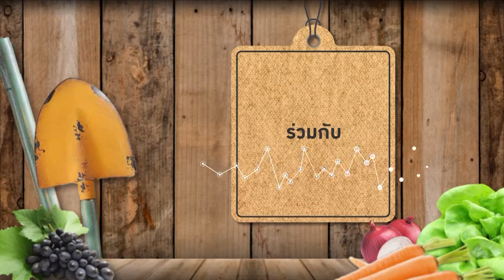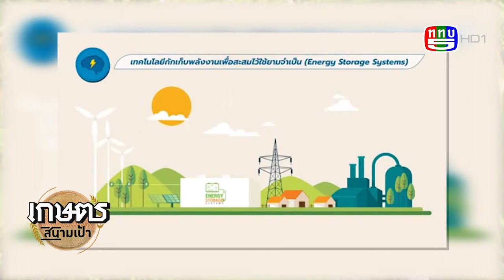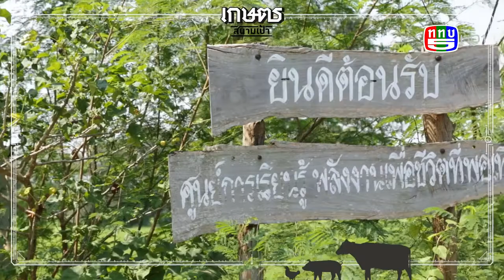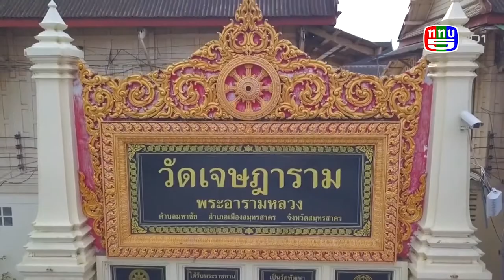เกษตรสนามเป้า | ททบ.5 | เข้ม มณฑล Ep.7 ศูนย์การเรียนรู้ฯ อ.ทอง น้ำทองคำ จ.บุรีรัมย์ (21.10.61)